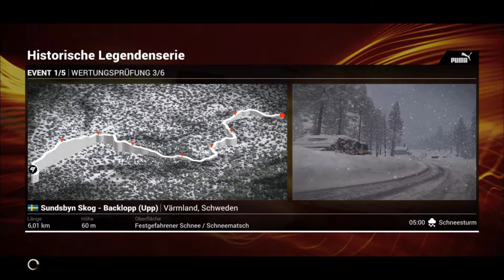Let's Play DiRT 4 #108 Historische Legendenserie Schweden Teil 1